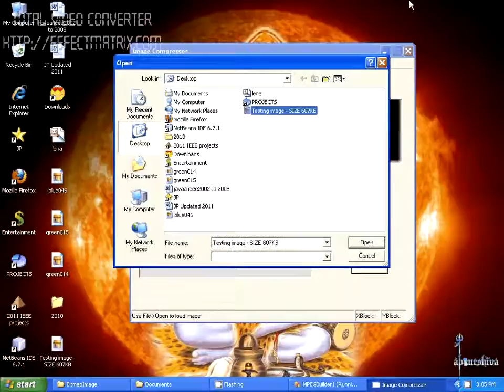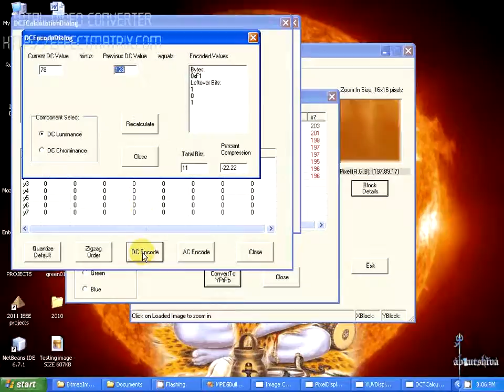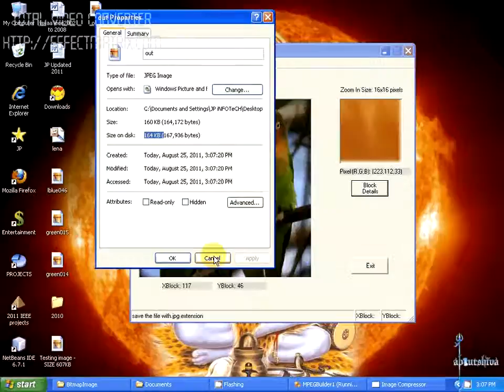Adaptive Spectral Transform for Wavelet Based.mp4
Adaptive Spectral Transform for Wavelet